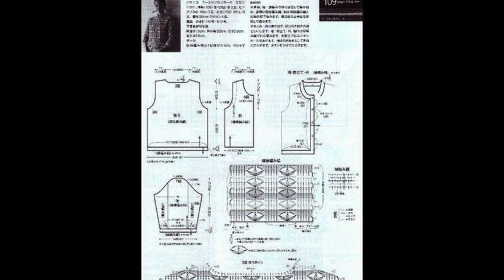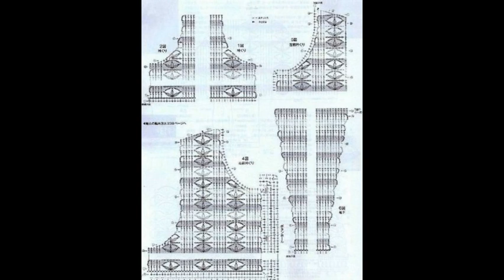Crochet Patterns| for free |crochet cardigan| 1570